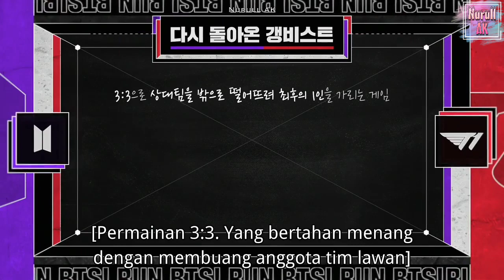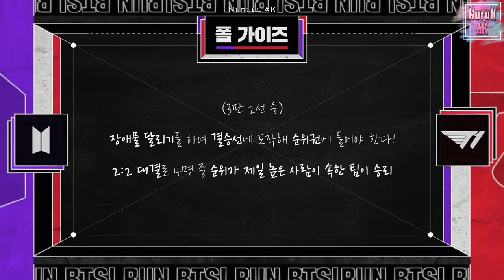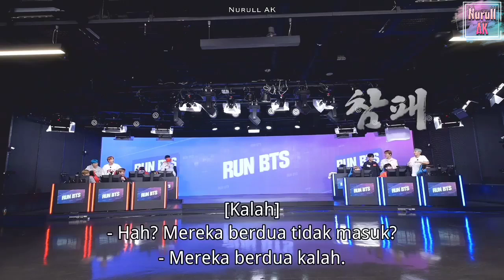[ INDOSUB ] Run BTS! 2020 - EP.115 | FULL EPISODE